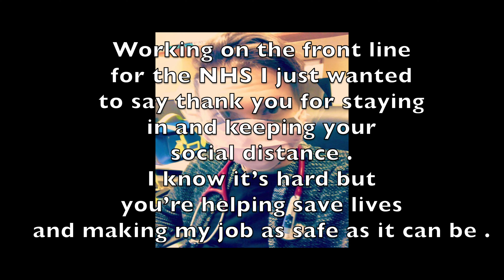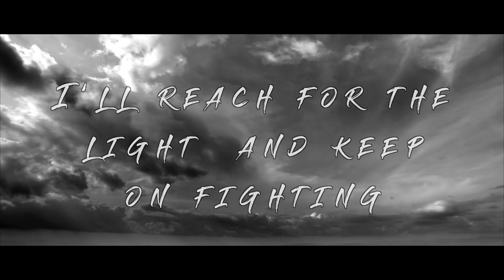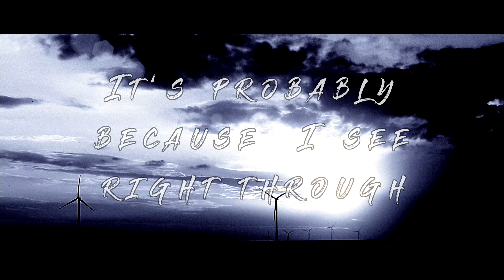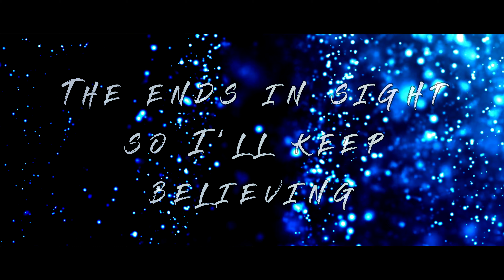Dark Times - Burning In The Skies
Working on the front line of the NHS and battling with it every day, we know that in approximately 10 days we will reach the peak . There are certainly Dark Times ahead but together we can beat it . Stay safe !
-Andy x

Apple Music and Spotify links to follow

Lyrics

DARK TIMES

FIRST VERSE

I’ve always wondered why the skies so blue
When its clouded with thoughts of you
It’s probably  because  I see right through
The shadows that you cast , and they will be your last

CHORUS

Dark times , dark times ahead
I’ll reach for the light  and keep on fighting ,
The ends in sight so I’ll keep believing

SECOND VERSE
The darkness creeps back in
But I won’t I let it win
I know I’m all to blame
So I will bear the pain
I’ll metamorphosis’s
And erase all the lies
And start anew

CHORUS

CHORUS BRIDGE

DARK TIMES
I’ve got all  these demons inside
DARK TIMES
And every one could take a life
DARK TIMES
But they’re safely locked away
DARK TIMES
So I can battle through the day

CHORUS

Wading through the smoke of my destruction
Dark times , will they ever end
Reaching for the light on the horizon